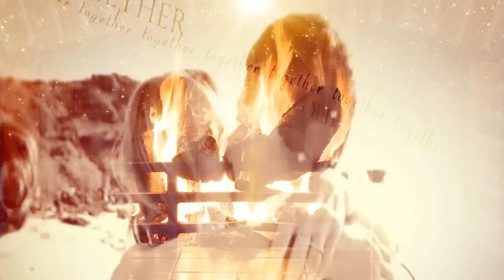Romantic Acoustic Guitar Love Songs - Anatol Kanarowski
Beautiful Love Songs Composed by Anatol Kanarowski.

Video Based on Free Stock Footage